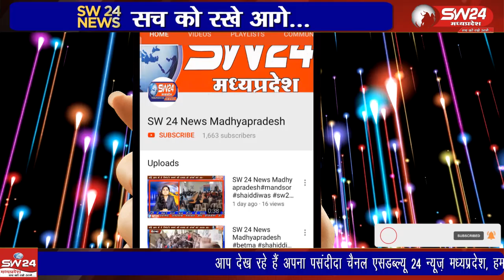"खरगोन के ग्राम केली में डोल ग्यारस पर भगवान श्री कृष्ण की भव्य शोभायात्रा, जलवा पूजन किया गया"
14 सितंबर को खरगोन जिले के ग्राम केली में डोल ग्यारस पर भगवान श्री कृष्ण को डोले में बैठाकर नदी किनारे लाया गया। वहां जलवा पूजन के बाद ग्राम में भव्य शोभायात्रा निकाली गई। युवाओं के मित्र मंडल ने सेवाएं दीं और महिलाओं ने ग्यारस का व्रत रखकर पूजन अर्चन किया। भाद्रपद शुक्ल पक्ष की एकादशी को मनाए जाने वाले इस पर्व को जल झुलनी एकादशी भी कहा जाता है, जो भगवान कृष्ण के जन्म के 18-20 दिन बाद जलवा पूजन से संबंधित है।
केली से रामदास साहु की रिपोर्ट।